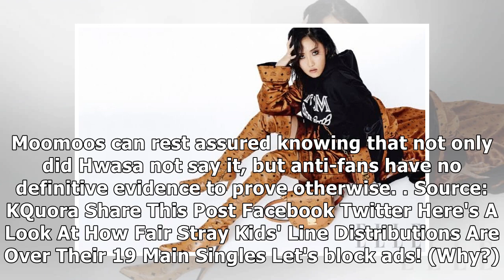MAMAMOO Anti-Fans Start Rumor That Hwasa Is Homophobic And Doesn't Support LGBT